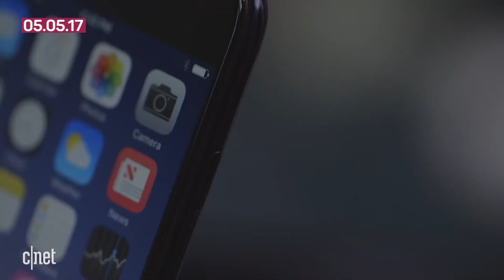iPhone legal battle may take new, dramatic turn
Chipmaker Qualcomm could seek an import ban on iPhones coming into the US as part of its legal dispute with Apple over billions of dollars of licensing fees.